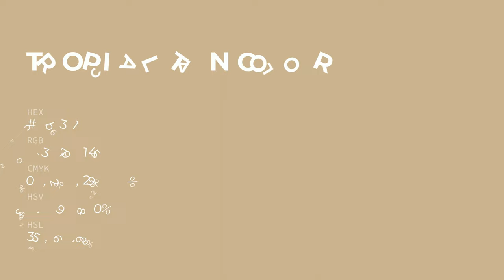Tropical Tan color cbb391 hex color - Brown color - Cool color cbb391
What color is Tropical Tan ? cbb391 hex color - Brown color - Cool color cbb391

Hex cbb391 Color Code is also known as Tropical Tan color.

Hex cbb391 Color code in RGB color code model is created after adding 79.61% red color, 70.20% green color and 56.86% blue color.
Hex cbb391 Color code in CMYK color (process color) code model is generated after subtraction of 0% cyan, 11% magenta, 28% yellow and 20% black.